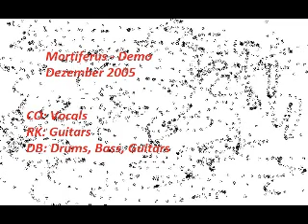Mortiferus Demo 2005 3 In my Sin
Third Song of Mortiferus´ Demo, called In my Sin. Performed by Mortiferus, recorded by DB at DB´s tomb. December 2005